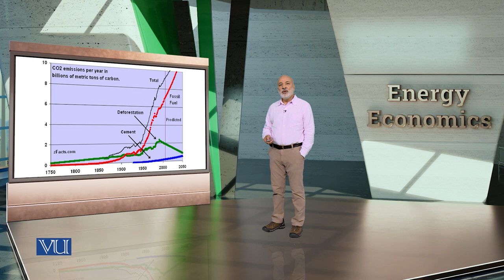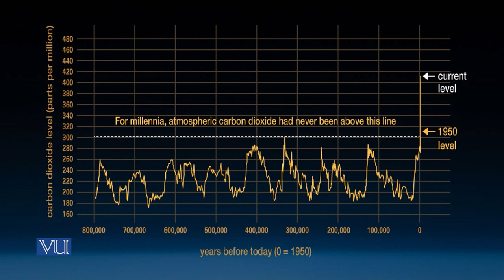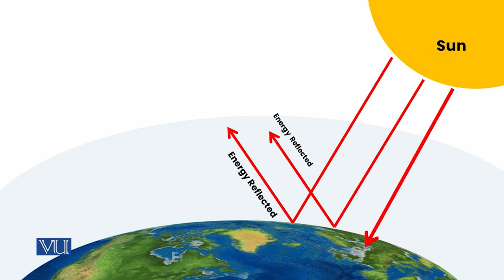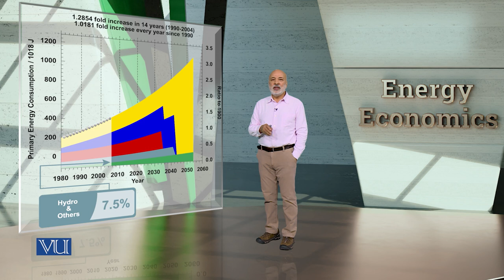Energy & the Environmental Picture | Energy Economics | ECO622_Topic009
Topic009: Energy & the Environmental Picture
By Dr. Ismat Ullah Shah